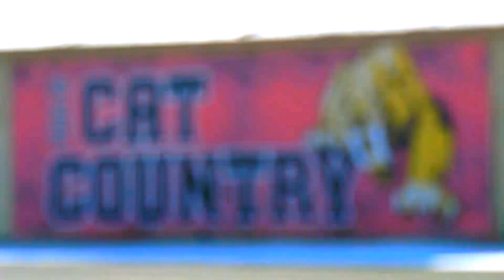CV Pre-Season HYPE VIDEO 21